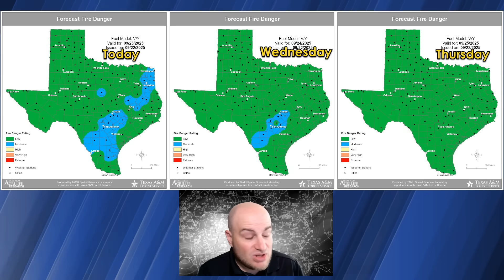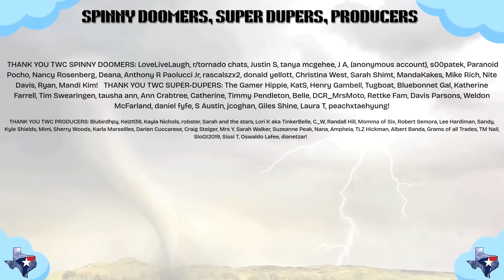Severe Storms & Flash Flooding Threat in Texas | Sept 23, 2025 Weather Roundup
Severe storms are firing in Texas today as a strong cold front pushes south. Large hail, damaging winds, flash flooding, and dangerous lightning are all on the table. Tonight into Wednesday morning looks especially active across North Texas, Texoma, and Northeast Texas.

By Wednesday, storm chances spread into Central and Southeast Texas — including Houston, the Brazos Valley, and the Golden Triangle. Behind the front, drier and slightly cooler air will bring a short break from summer’s heat before things warm back up late week.

Stay weather aware and follow the latest forecast updates here on our channel — and for a full breakdown, detailed forecast maps, and timing:

Video Chapters:
00:00 Introduction
00:55 Severe Storm Risk Today & Tonight
02:11 Timing of Storms
03:40 Wednesday's Severe Storm Threat
04:21 Texas Wildfire Outlook
04:45 Atlantic Tropical Weather Overview
05:42 Longer Range Weather Outlook
06:32 WPC Rain Totals through Saturday
08:02 Temperature Trends This Week
09:41 Baldyinchiefisms & Conclusion